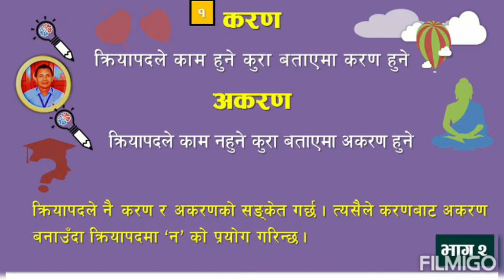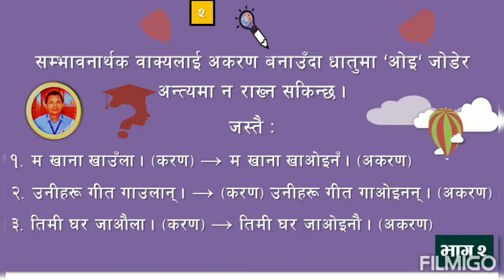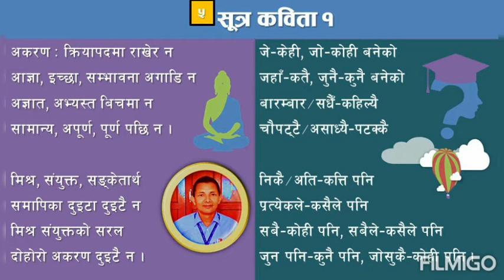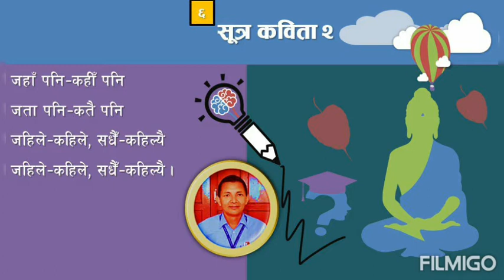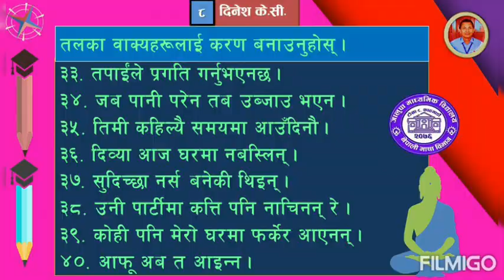करण र अकरण भाग २ प्रस्तोता : दिनेश के. सी.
करण र अकरण भाग २
KARAN RA AKARAN (Part 2)
प्रस्तोता : दिनेश के. सी.
Presented by : Dinesh KC
कक्षा : ८, ९ र १०
Grade : 8, 9 & 10
विषय : नेपाली
Subject : Nepali Language
विद्यालय : जालुपा माध्यमिक विद्यालय, टोखा ८, बानियाँटार, गोँगबु, काठमाडौँ
School : Jalupa Secondary School, Tokha 8, Baniyatar, Gongabu, Kathmandu, Nepal